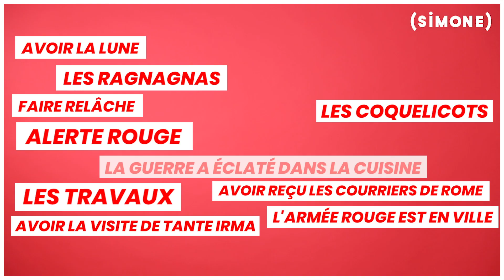Exit le tabou des règles : les artistes se mobilisent avec CARE !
Tristan Lopin, Cheetah , Klaire Fait Grr, Noémie de Lattre, Sandrine Sarroche, Laurent Sciamma, Justine Courtot de 28 jours et Simone Media s’engagent à nos côtés pour briser le tabou des règles ✊.